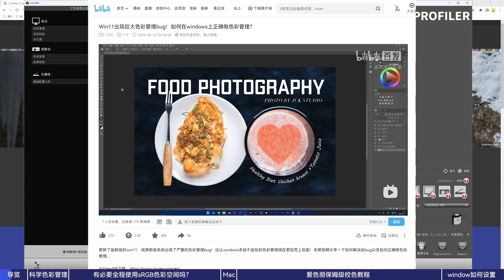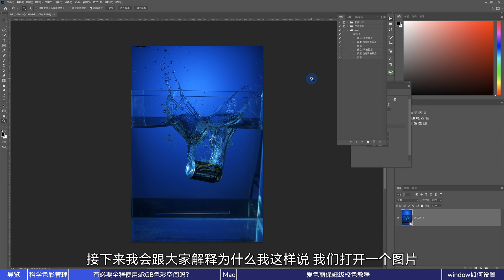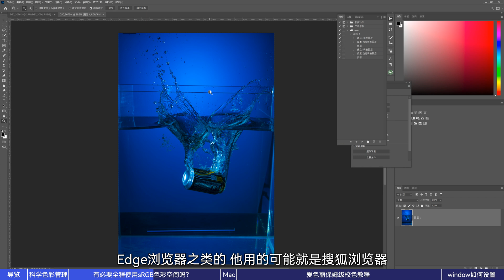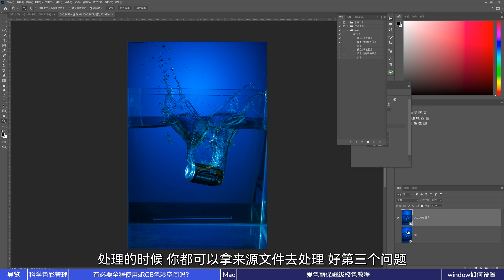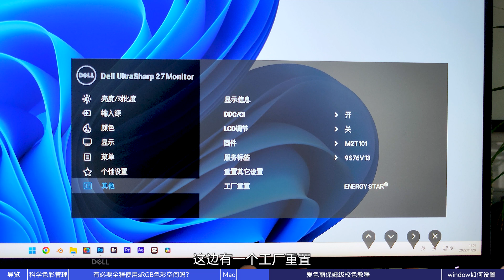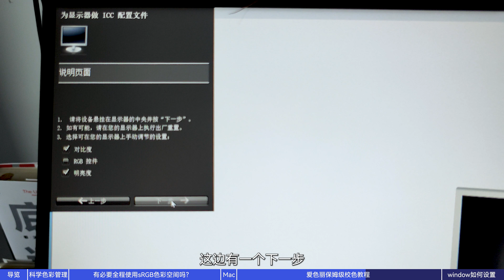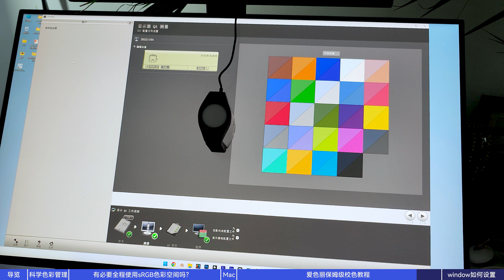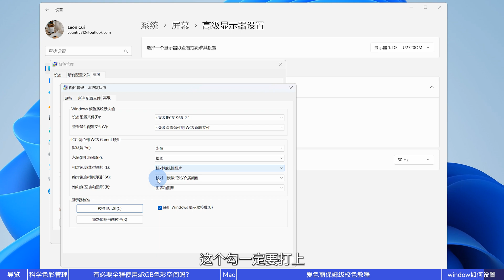sRGB才是王道？如何給顯示器校色以及windows下如何做色彩管理？愛色麗校色儀使用教程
之前分享過一期關於色彩管理的視頻：【如何在windows上正確做色彩管理？本期繼續分享下如何正確給顯示器做校色，以及windows上面需要如何設置（重要！！！），還有如何正確選擇合適的色彩管理方案。相信看過這兩篇視頻後大家能對色彩管理以及校色知識有更全面的認識。

【Is sRGB the way to go? How to calibrate your monitor and set it up in Windows? X-Rite Colorimeter tutorial】

Previously, I shared a video on color management: 【如何在windows上正確做色彩管理？In this video, I will continue to explain how to properly calibrate your monitor and set it up in Windows (very important!!!), as well as how to choose the right color management solution. After watching these two videos, I believe you'll have a more comprehensive understanding of color management and calibration.